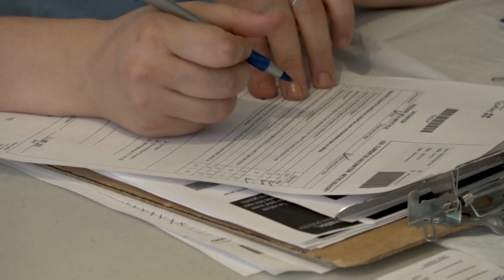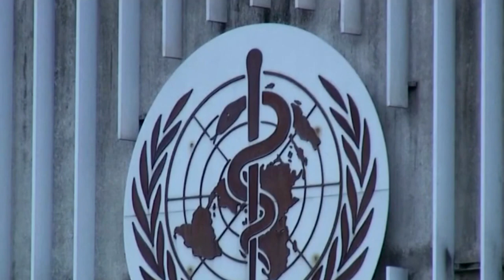MINAS GERAIS RECEBE PRIMEIRA REMESSA DE VACINAS CONTRA MPOX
| MINAS GERAIS |

MINAS GERAIS RECEBEU A PRIMEIRA REMESSA DE VACINAS CONTRA MPOX, DOENÇA ANTIGAMENTE CHAMADA DE "VARÍOLA DOS MACACOS".